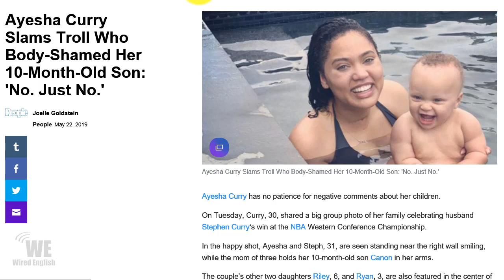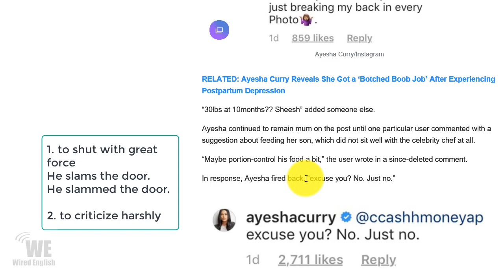slams | Ayesha Curry slams troll who body-shamed her baby son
Definitions of "slam" and discussion questions.